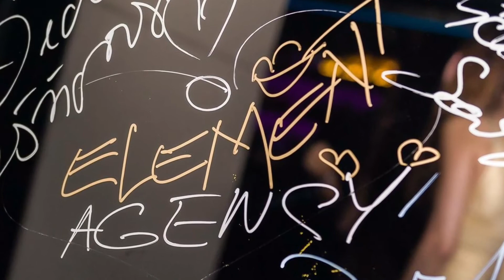WBW by Element AGENCY